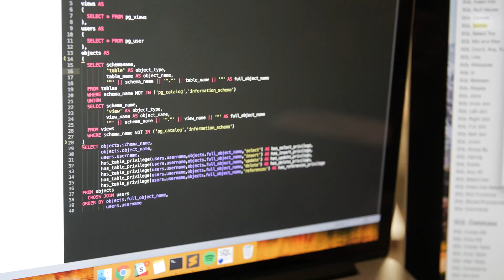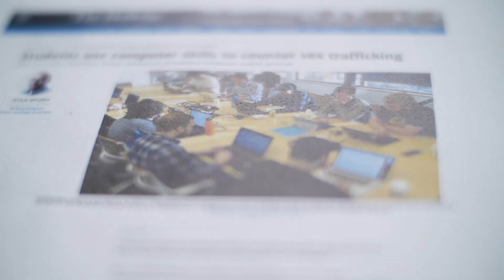Gift supports computer science at OSU-Cascades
A generous gift from Seven Peaks Ventures advances innovation and industry connections in computer science program at Oregon State University - Cascades in Bend, Ore.